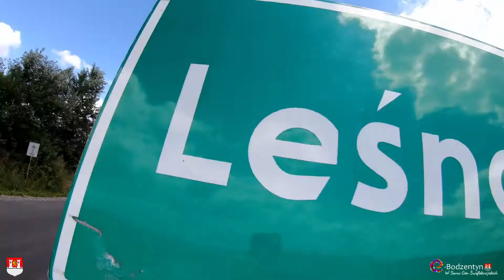"Biegiem" Poznajemy Gminę Bodzentyn - Odcinek nr 6. - Leśna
To już 6 część naszego mini serialu "Biegiem" Poznajemy Gminę Bodzentyn, który przede wszystkim ma promować miejscowości naszej gminy ale również zachęcać mieszkańców do aktywnego spędzania czasu podczas wakacji. Dziś prezentujemy materiał z Leśnej. Sołectwo Leśna to bardzo ciekawe pod względem położenia miejsce.  Pomimo, iż nie jest najwyżej położonym sołectwem w Gminie Bodzentyn to widoki na Bodzentyn oraz całe pasmo Gór Świętokrzyskich zapierają dech w piersiach! Gorąco zachęcamy do zapoznania się z wideo i dołączenia do nas już dziś (17.07.20) o 19:00 w Śniadce. Do zobaczenia!